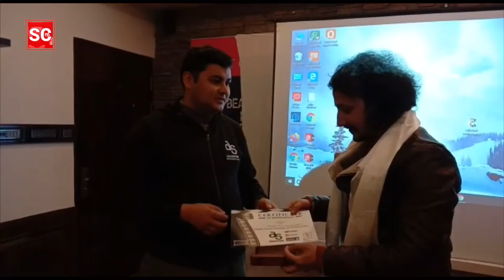“Timi Nai Ta Hau” music video album released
“Timi Nai Ta Hau” music video album released. The video is directed and edited by Adarsh Chettri. The singer of the song is Bidhan Thapa who is also the lyricists and composer of the song.